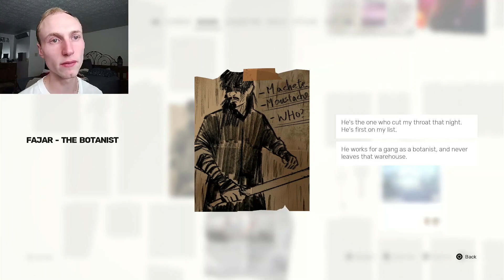Deathless First Level In The Bag | Sifu Part 2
In todays episode we begin our journey of revenge, by going after The Botanist. Unfortunately for him we win Flawlessly.